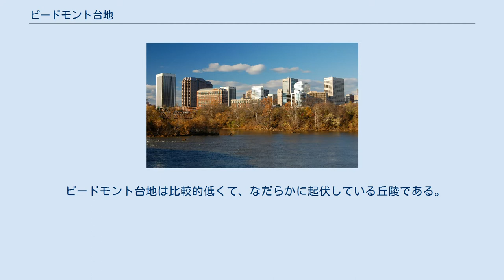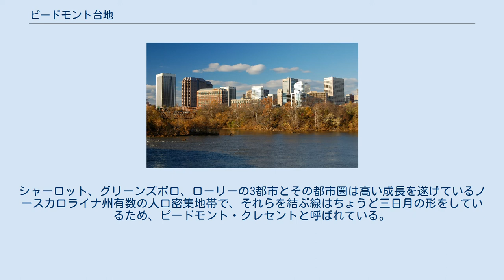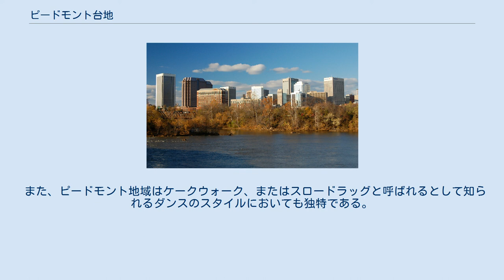ピードモント台地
ピードモント台地の分布 ピードモント台地 (Piedmont) は、アメリカ合衆国東部から南部にかけて広がる丘陵地域のこと。
北はニュージャージー州から、南はアラバマ州にかけてまたがっている。
大西洋岸平野とは滝線（瀑布線ともいう）によって分けられていて、その平野と合衆国東部に連なるアパラチア山脈との間に位置している。
ピードモント台地の幅は地域によって異なり、デラウェア川よりも北ではかなり狭くなるが、最も広いノースカロライナ州西部では約475kmの幅がある。
広さは約207,000km2で、本州の広さにほぼ相当する。
 ピードモント台地は比較的低くて、なだらかに起伏している丘陵である。
標高は低いところで約50m、高いところでも250-300m程度である。
さまざまな成分と年代の岩石が相互に混じりあった複雑な構成の地質をしており、赤く、鉄の色をした土壌に特徴がある。
この土は、すぐ下の花崗岩の岩盤が外気に当たって変色し、数世代の間、農業の実践には不向きであったことを表す。
セシル土壌統はその代表である。
 「ピードモント」という名前は、イタリアのピエモンテ (Piemonte) 地域に由来している。
「ピエモンテ」という名は「山脈の足」を意味し、同地のアルプス山脈に囲まれた平野という独特な地理的条件からきている。
 リッチモンド ピードモント台地の東縁にはいくつもの滝が形成されている。
これらの滝のある地点は、かつては河川を利用した水上交通において船で遡れる最上流の地点であったため、船荷の積み替え地点として集落が形成された。
また、滝には水車が設置され、その動力を用いた製粉業や紡績業が栄えた。
こうして、ピードモント台地の東縁には滝線都市と呼ばれる都市がいくつも発展していった。
滝線都市の例としては、北からパターソン、トレントン、フィラデルフィア、ボルチモア、ワシントンD.C.、リッチモンド、ローリー、コロンビア、オーガスタ、コロンバス、モンゴメリーなどの例が挙げられる。
 これらの滝線都市群のほかには、ピードモント台地上の代表的な都市としてはジョージア州の州都アトランタやノースカロライナ州の最大都市シャーロットなどが挙げられる。
ジョージア州北西部には、アトランタを中心として28郡にまたがる、人口500万人を超える大都市圏が形成されている。
1990年代以降の金融産業の発展で、市域人口ではアトランタをしのぐ規模に成長したシャーロットは、南に隣接するサウスカロライナ州にもまたがる、人口約170万人の都市圏を形成している。
また、ノースカロライナ州中部では、ピードモント台地上にあるグリーンズボロ、ウィンストン・セーラム、ハイポイントの3都市を中心に、人口約160万人に及ぶピードモント・トライアド都市圏が形成されている。
シャーロット、グリーンズボロ、ローリーの3都市とその都市圏は高い成長を遂げているノースカロライナ州有数の人口密集地帯で、それらを結ぶ線はちょうど三日月の形をしているため、ピードモント・クレセントと呼ばれている。
 ピードモント・ブルース歌手、ブラインド・ウィリー・マクテル（1898年生-1959年没）。
12弦ギターの奏者として知られた。
 ピードモント地域は、19世紀前半にこの地で起こったブルースのスタイルと密接に関連している。
ほとんどのピードモントのブルースミュージシャンは、バージニア州、南北カロライナ州、ジョージア州出身で、大移動の間、アフリカ系アメリカ人はピードモントに移住した。
都市部に住む代わりに、西のアパラチア山脈や、そうでなければ田舎のエリアに恐らく散らばって住み、そしてそれ故に、例えばミシシッピ州北西部のミシシッピ・デルタ地域で起こったデルタ・ブルースよりも、広範囲にわたる音楽の混合がみられた。
このため、ピードモント・ブルースは、ラグタイム、カントリー、ポップスなど、ほかの地域よりも比較的ブルースの濃度が薄く、白人音楽の形式の影響を多く受けている。
 また、ピードモント地域はケークウォーク、またはスロードラッグと呼ばれるとして知られるダンスのスタイルにおいても独特である。